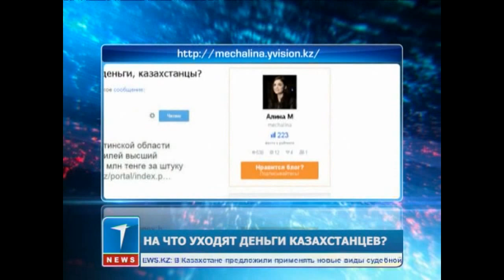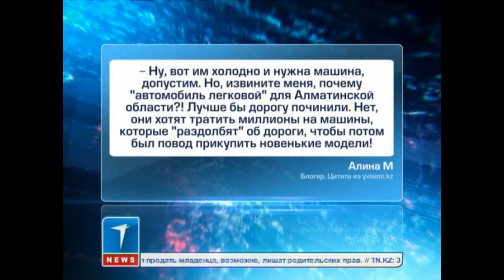На что уходят деньги казахстанцев? Интернет-обзор от Айгуль Жамаловой